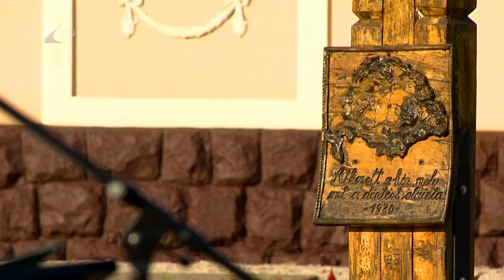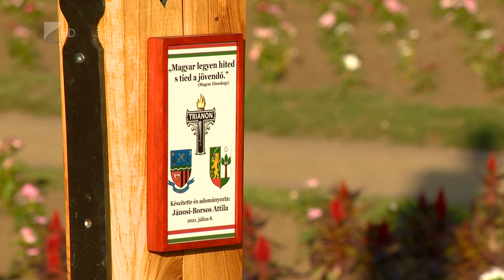Trianonra emlékeztek Baktalórántházán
A trianoni békediktátum századik évfordulójára emlékeztek csütörtökön Baktalórántházán. Az eseményen erdélyi, kárpátaljai és felvidéki települések is képviseltették magukat. A székelyföldi Gyergyócsomafalva egykori alpolgármestere az összetartozás jelképét szimbolizáló kopjafát ajándékozott Baktalórántházának, amelyet az ünnepségen avattak fel.